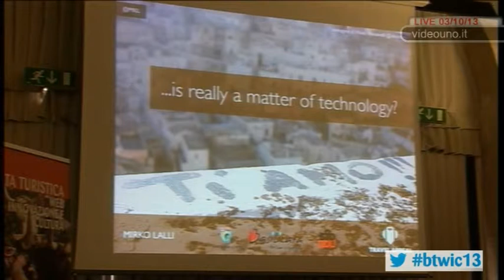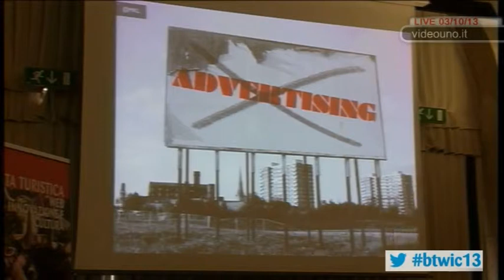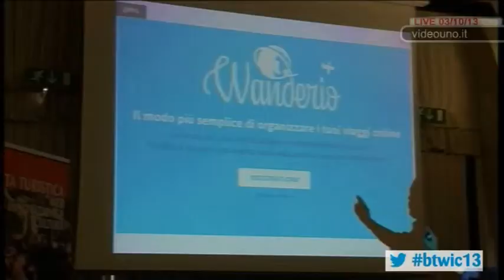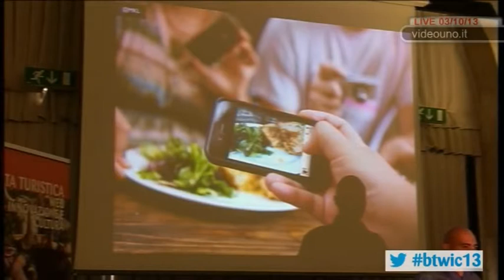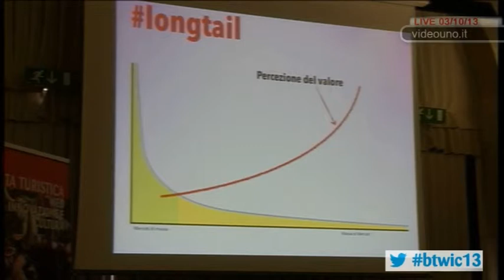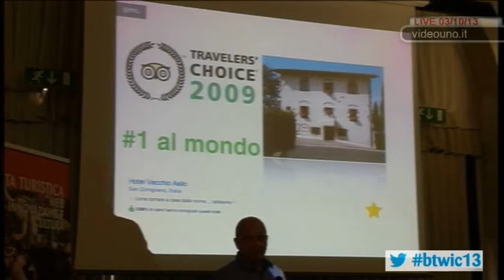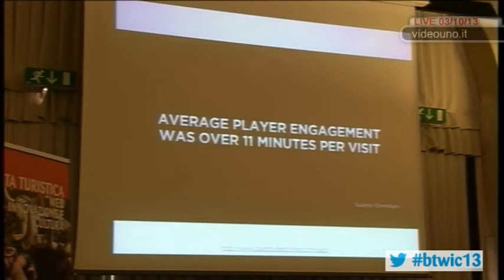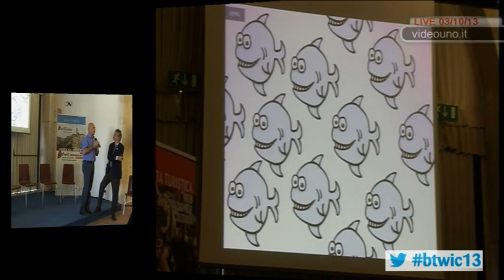BTWIC 2013. Mirko Lalli, Responsabile Comunicazione e Marketing CloudItalia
Come affrontare la rivoluzione digitale partendo armati solo di creatività e cultura